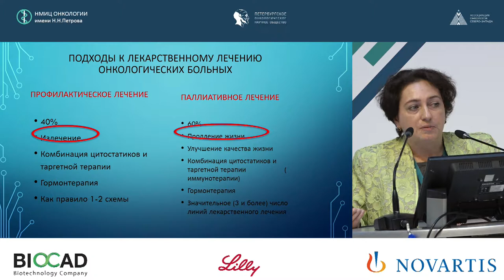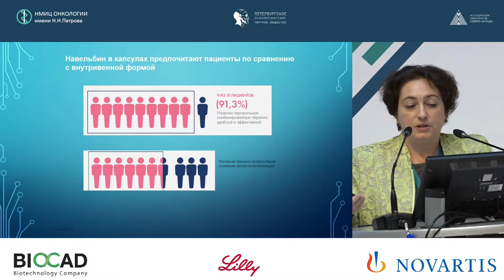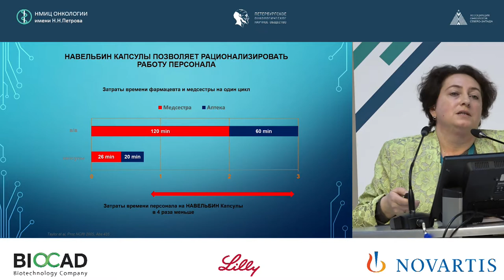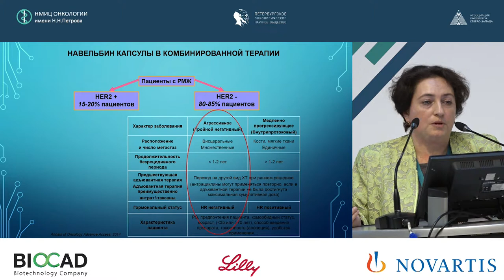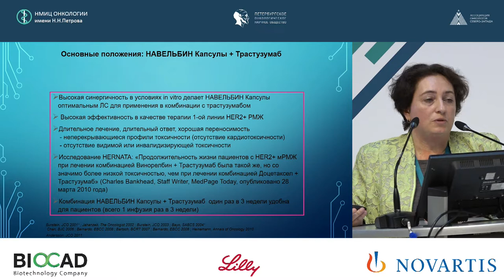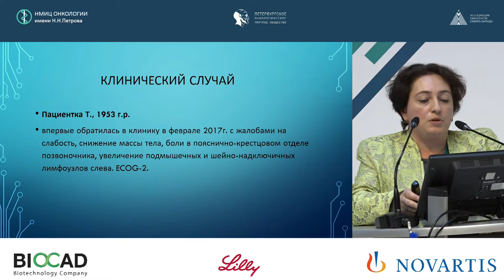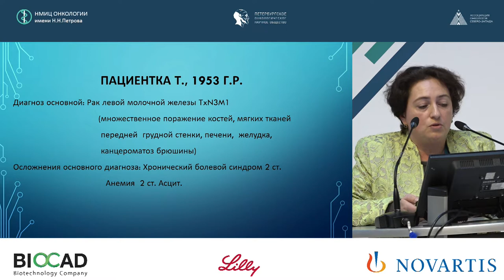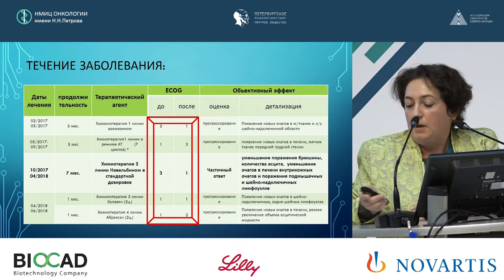Выбор между пероральными и внутривенными цитостатиками.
Маханова Марина Владимировна

Выбор между пероральными и внутривенными
цитостатиками: кому и когда назначать
пероральный винорельбин